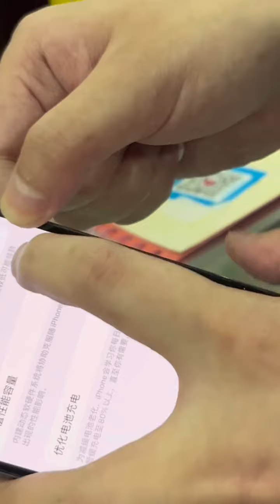🍎 iphone 14 Pro 现在什么行情？华强北 # iphone 14 pro 数码科技 1